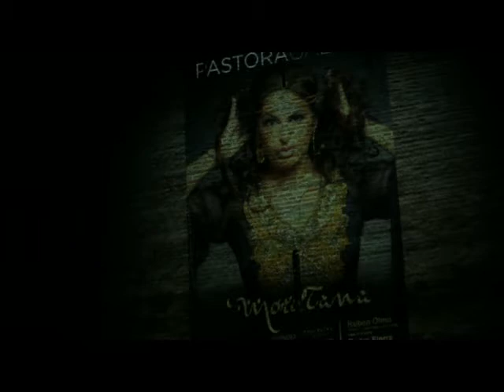MORATANA PASTORA GALVAN PEDRO SIERRA